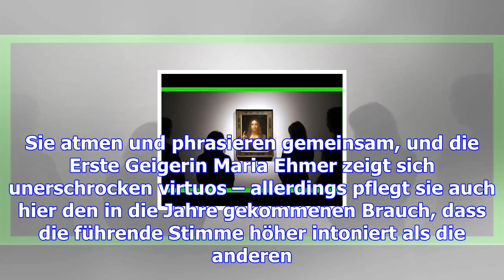Mozart im kleinen saal: satire vom derbsten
Hamburg. Streichquartett mit Horn oder gar mit zwei Hörnern, das ist doch mal ein Farbtupfer im kamm...